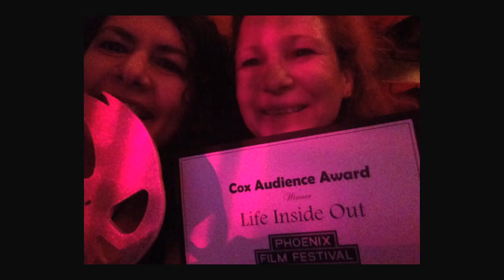A Message to Homeschoolers from Life Inside Out - The Movie - 2014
Life Inside Out -- The Movie -- 2014

Cast: Maggie Baird, Finneas O'Connell, Lori Nasso, David Cowgill, William Dennis Hunt,  Emma Bell, Goh Nakamura Xenia, Yogi Lonich, Steve McMorran.

Jill D'Agnenica | Director
Maggie Baird and Lori Nasso | Writers
Tessa Bell | Producer
Guido Frenzel | Director of Photography
Elliott Goldkind | Composer
Philip Malamuth | Film Editor
Michelle Waring | Production Designer